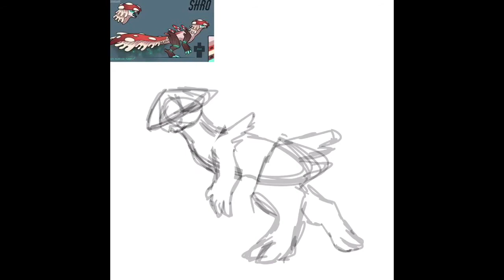Drawing a Halloween Shro -- Creatures of Sonaria